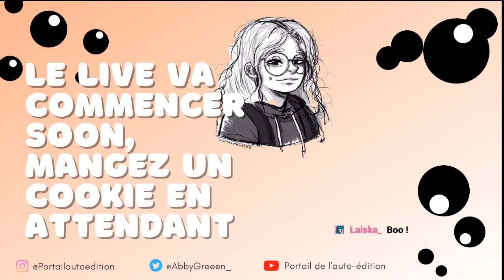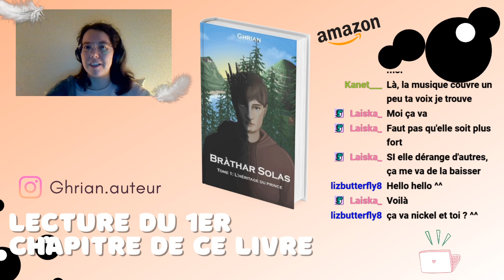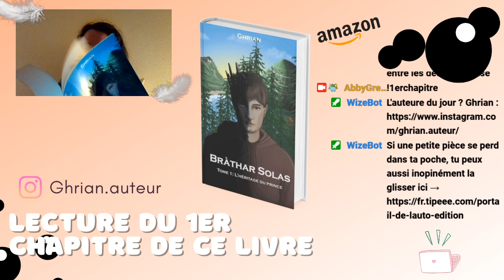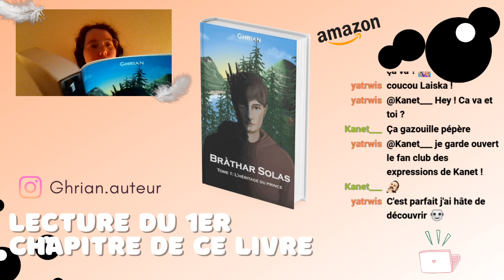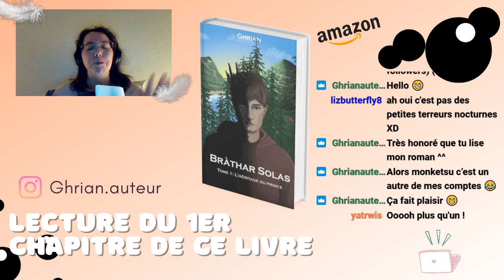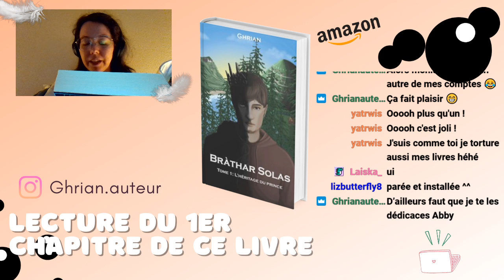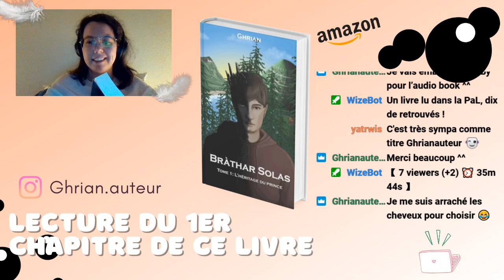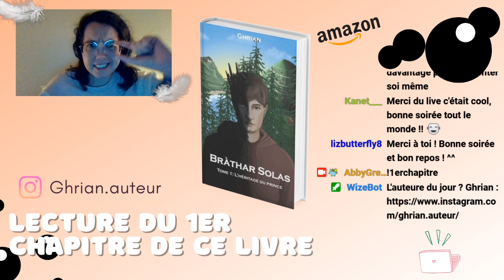1ER CHAPITRE : émission de lecture auto-édition - Bràthar Solas par Ghrian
Alohaaa,

Je suis Abby, et vous êtes sur la chaîne youtube du Portail de l'auto-édition 💛

Replay de l'émission du lundi 07 mars 2022 -- Watch live

- Pour soutenir le Portail de l'AE (et recevoir des goodies personnalisés envoyés avec amour) :